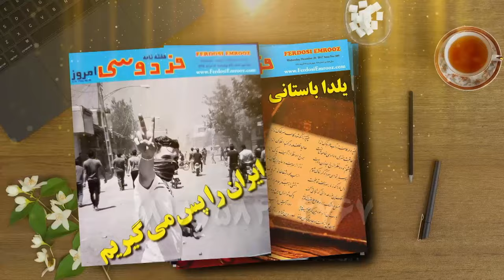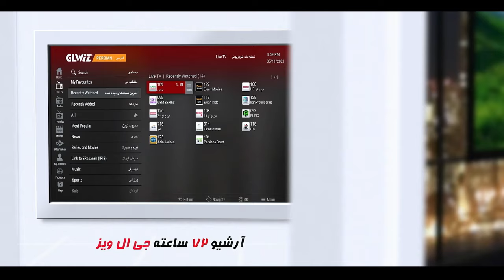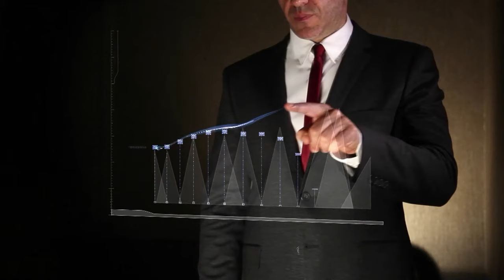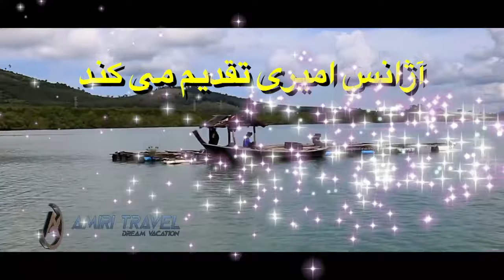خبرها و نظرها با حسین حجازی